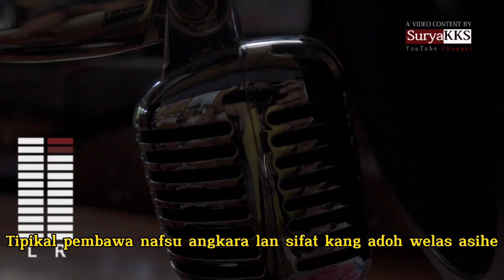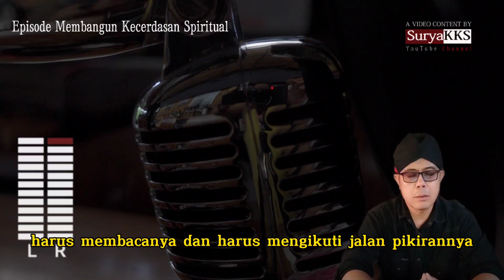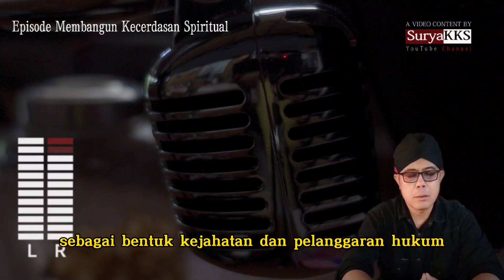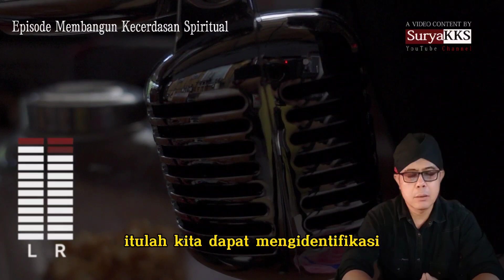🔴 WASPADAI "V1RUS" BUTO INI MEMBUAT ANDA GAGAL MERAIH KESUKSESAN HIDUP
VIDEO LAINNYA